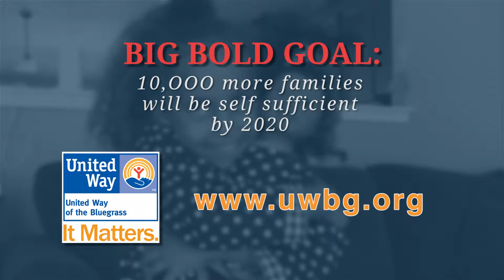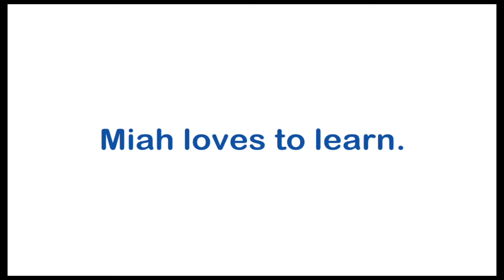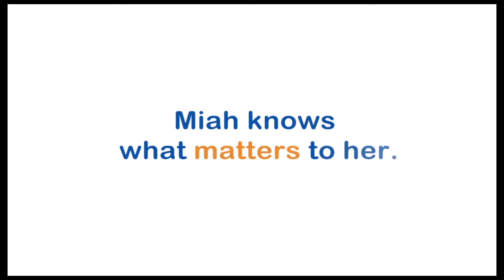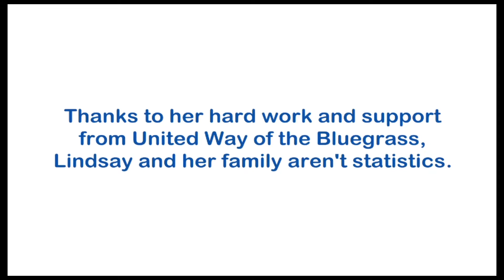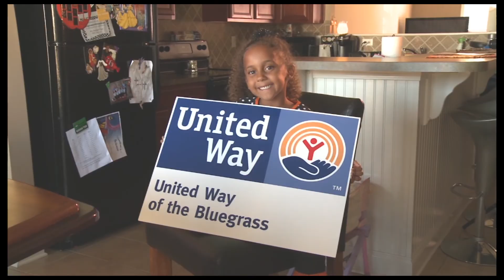Angela Evans Council Comment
6th District Councilmember Angela Evans talks with United Way of the Bluegrass President Bill Farmer